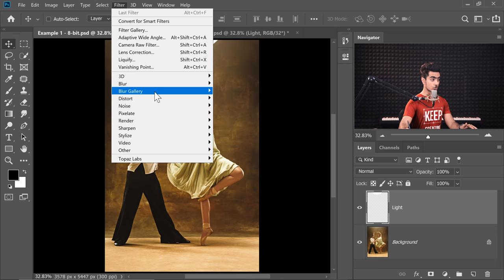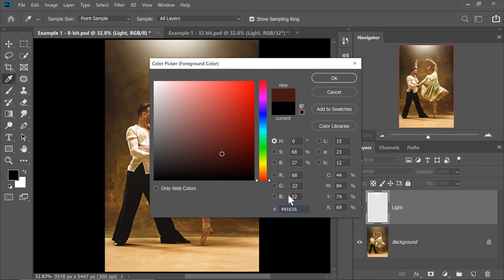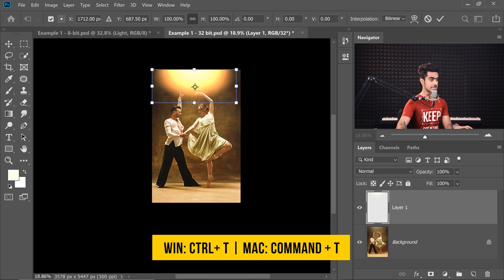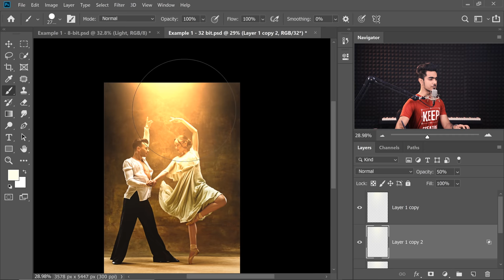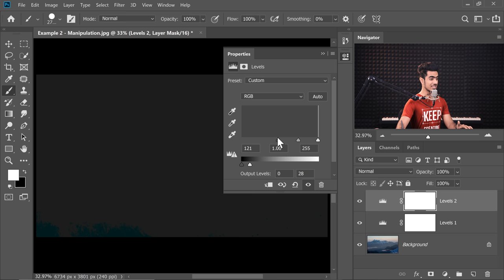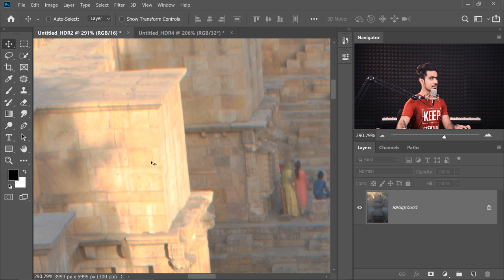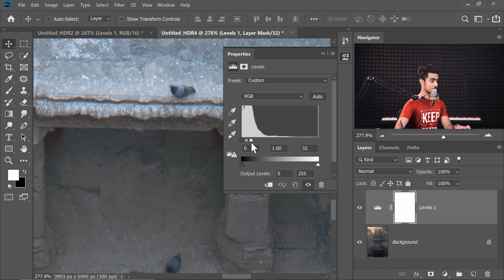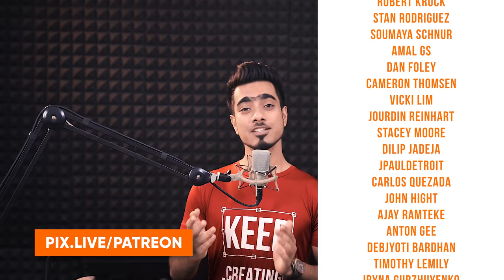3 Secret Advantages of 32-Bit in Photoshop!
Discover 3 Magical Advantages of Working with 32-Bit in Photoshop! Whether it is creating impossible lighting effects or creating insane HDR photos, 32-bit mode got you covered!

We will also learn how it is different from working in 16-bit or 8-bit documents in Photoshop. I hope this tutorial helps you.